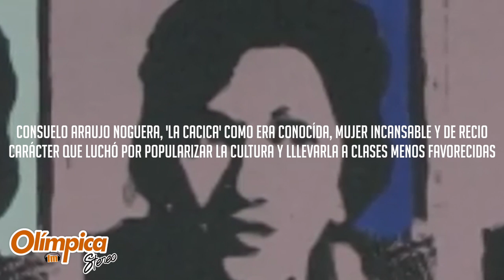Consuelo Araujo ‘La Cacica’, la mujer insignia del folclor vallenato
Consuelo Araujo Noguera, ‘La Cacica’ como todo el mundo la conocía, fue Mujer incansable, polémica de recio carácter que luchó por popularizar la cultura y llegar con ella a las clases menos favorecidas.